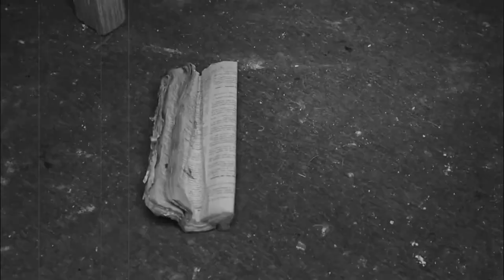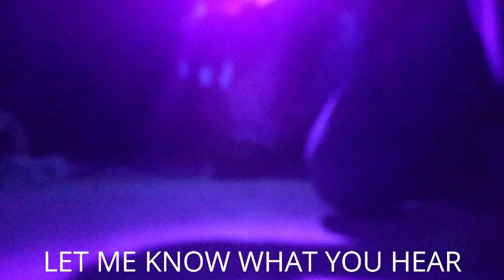(CONTRACTED HOUSE OF HORROR) JOE AND I ON OUR LAST FLORIDA VIDEO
Join Joe and myself as we try to figure out if this house is haunted or not!? It has chased contractors away. will it chase us away too?